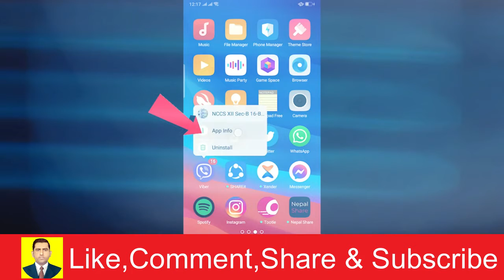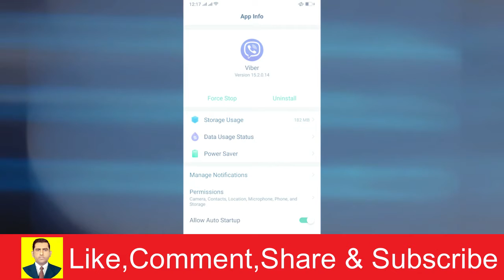How to Fix Viber Not Sending Messages | Muhammad Asif Khan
𝐘𝐨𝐮𝐫 𝐐𝐮𝐞𝐫𝐢𝐞𝐬 👇🏻👇🏻👇🏻
Muhammad Asif Khan
How to Fix Viber Not Sending Messages (2022)
How to Fix Viber Not Sending Messages Issue? Viber Not Sending Message Fix
How To Fix Viber Messenger Message Not Send Problem
How To Fix Viber Problems on iPhone 2022?
How to Fix Viber Verification Code Not Send Problem Solved